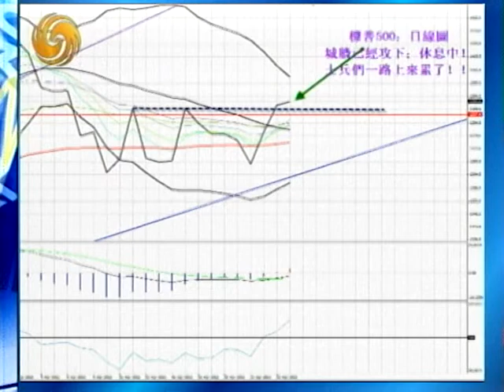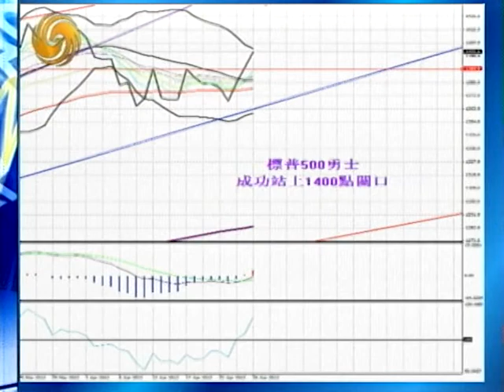Warren 04/26/12 萬夫闖關•Y